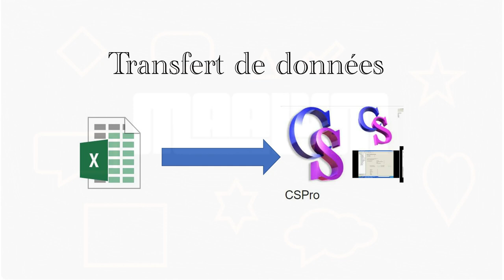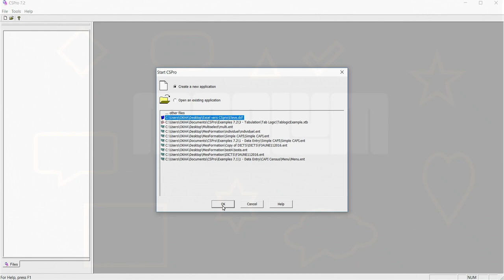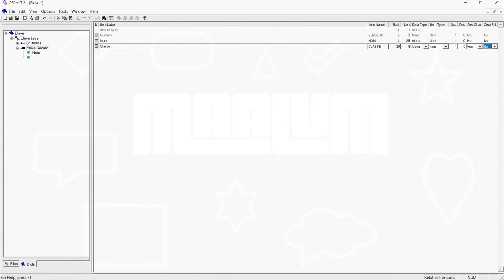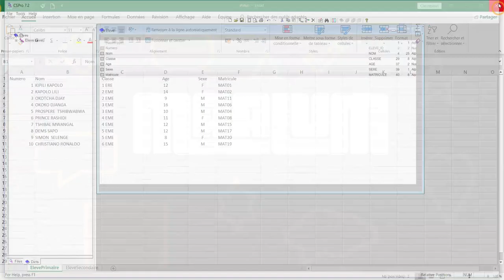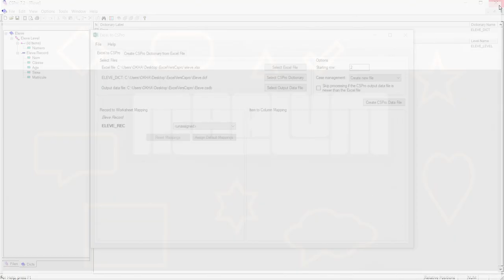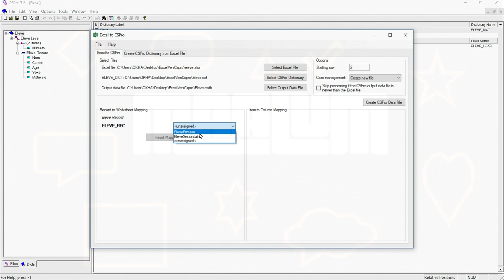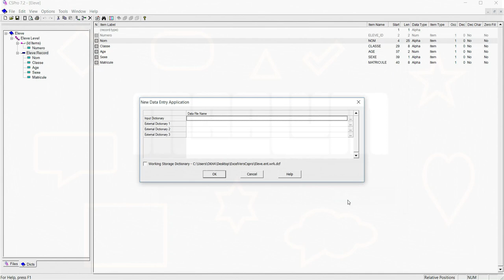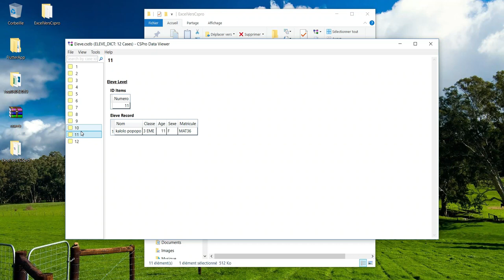CSPRO EN FRANCAIS Excel vers CSPRO | tutoriel en français